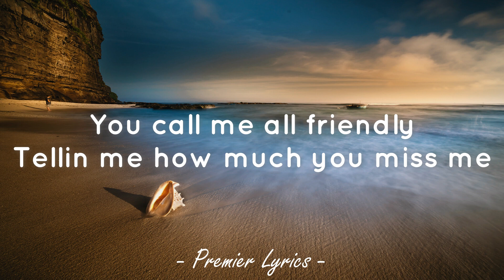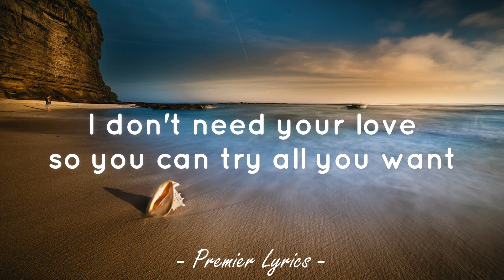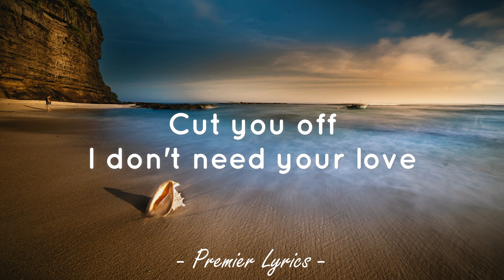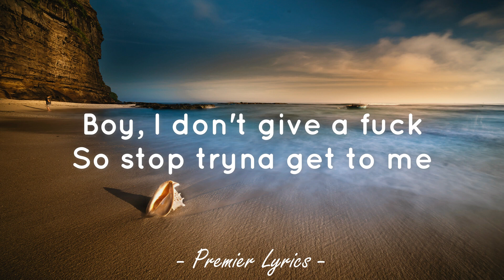IDGAF - Dua Lipa (Lyrics) 🎶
Lyrics video for "IDGAF" by Dua Lipa.

About you